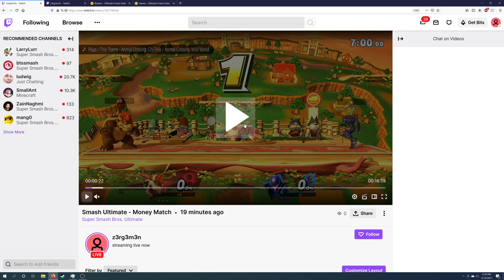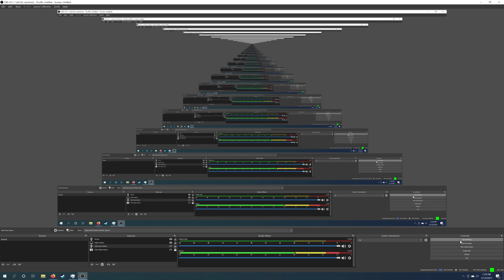Smash Ultimate - Coaching Steve (s2 pt4)